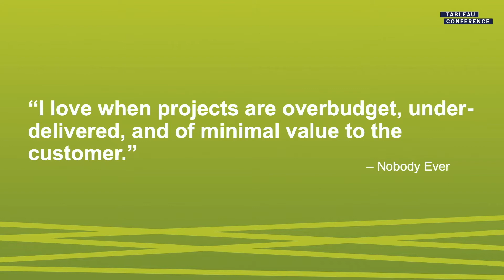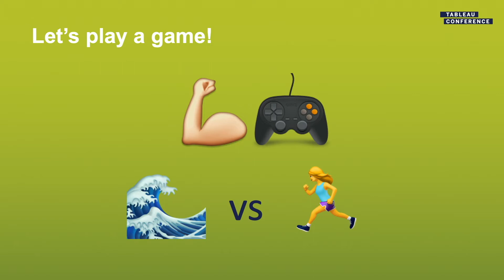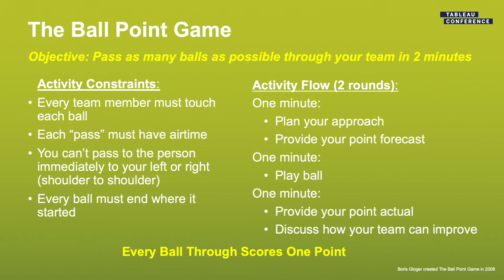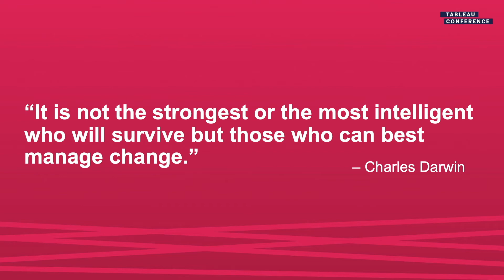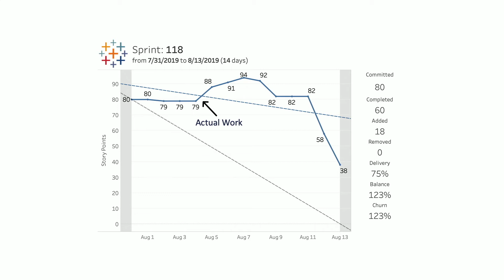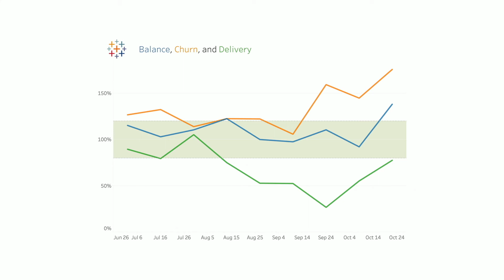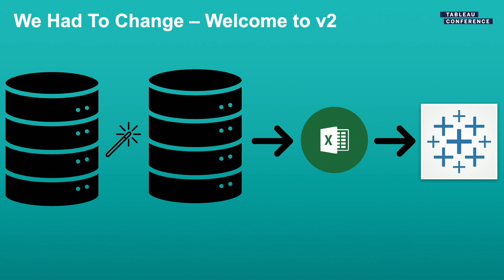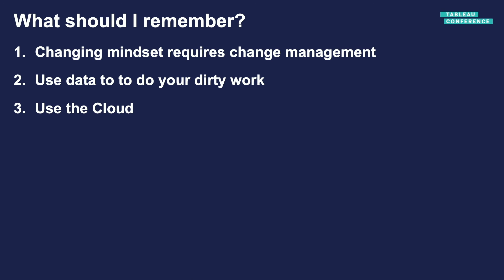Moving Mindset through Metrics: Agile Transformation at Tableau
Agile software development is centered around changing requirements, sustainable pace of development, and reflecting for effectiveness, all in order to continuously deliver customer value. However, discussions around these topics are often fruitless without an empirical data: “How much work we can deliver?”, “How much change in requirements did we experience?”, “Are teams improving over time?”

Our 100+ development teams at Tableau require a minimal, common structure and consistency while staying true to Agile's self-organizing spirit. Metrics play a vital role in providing visibility across the organization, and help teams to self-identify problems, support adapting changes, and measure expected versus actual delivery. This session will explore Tableau's transition from Waterfall to Agile methodology, with a focus on outcome-oriented Scrum metrics and visualized analytics that move teams and leadership towards a more agile mindset.